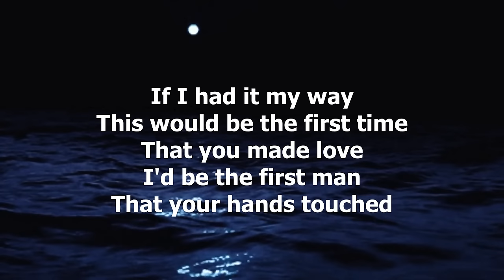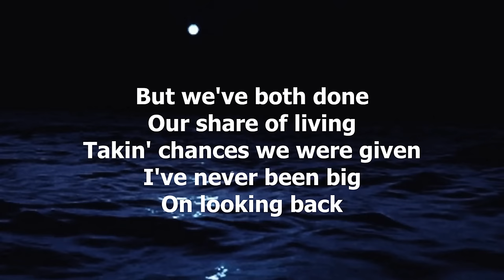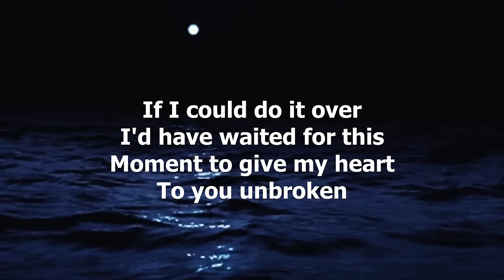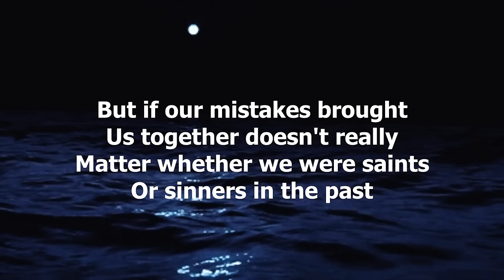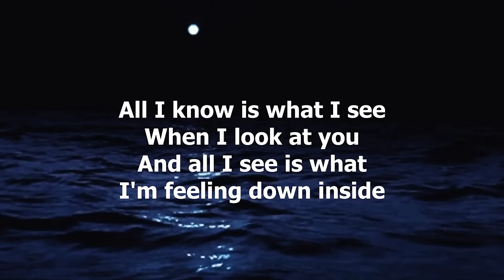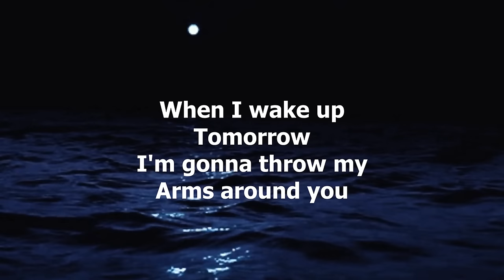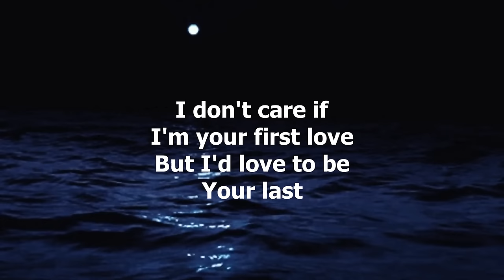I'd Love To Be Your Last by Clay Walker (with lyrics)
Clay Walker - "I'd Love To Be Your Last"